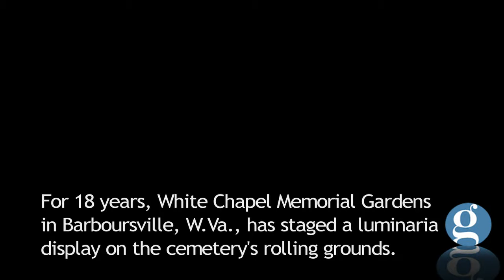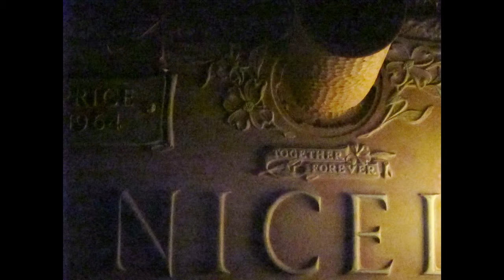Lighting up the Night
Each December, White Chapel Memorial Gardens in Barboursville, W.Va., creates a massive luminaria display. This year's featured 10,000 candles in white paper bags placed on 10,000 graves.